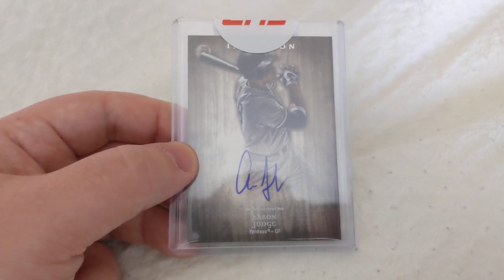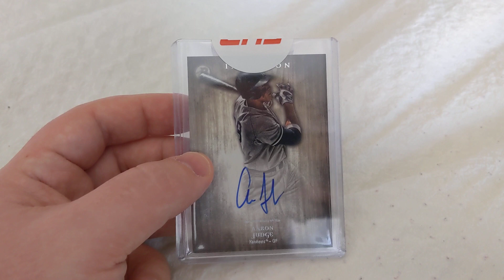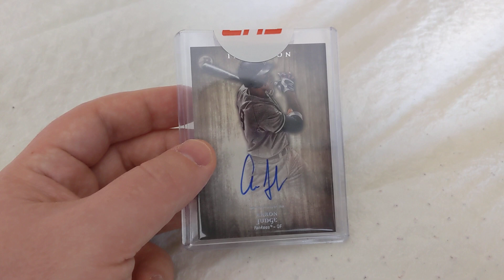Mike Trout Redemption Sub from 2020 Finally Arrives after 2.5 Years!!!